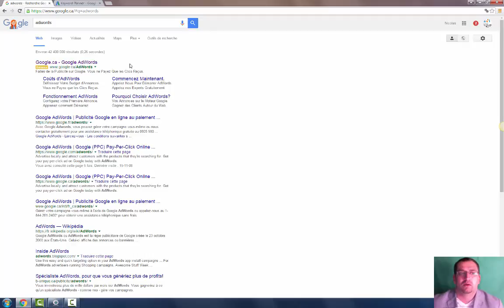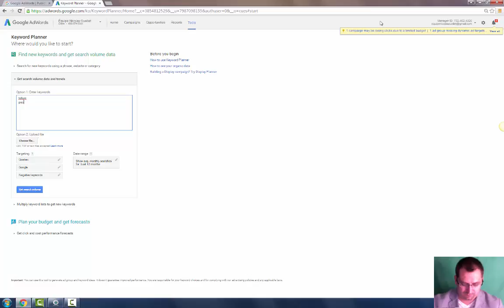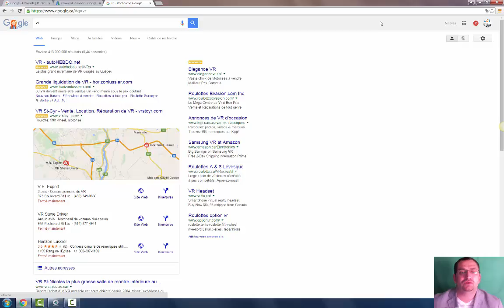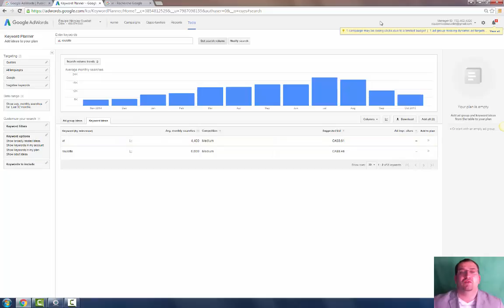Keywords planner tools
- Réservez dès maintenant votre entretien téléphonique :
- Apprenez le marketing internet et obtenez des subventions pour le faire!